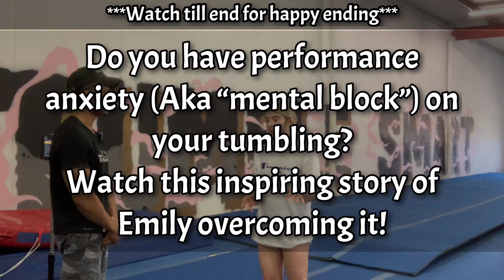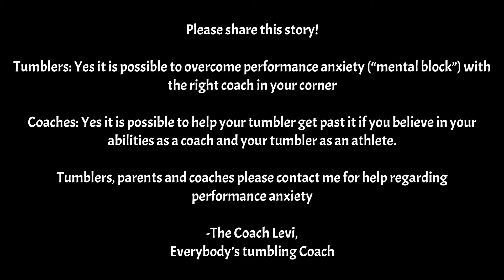Illinois college cheerleader interview after Coach Levi helped overcome mental block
The Coach Levi is Everybody’s tumbling coach!

Coach Levi is a world renowned tumbling coach who owns his own tumbling facility in Oklahoma called Tumble Smart. His passion reaches beyond his athletes at his gym but rather reaches tumblers throughout the world through his online tumbling coaching.

Follow him on ALL social media @thecoachlevi

Visit his website for free tumbling content whether you are a tumbler, parent or Coach